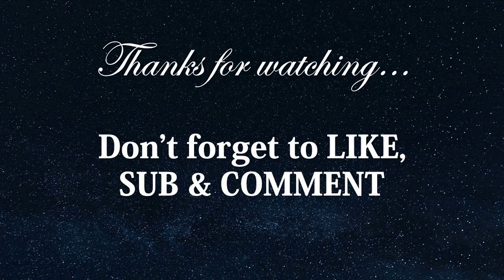Shimano Borderless GL V630-T (Testing)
Video hanyalah suka-suka menggunakan rod Shimano Borderless GL V. Tiada kena mengena samada yang masih hidup atau pon yang telah  meninggal dunia. (:

Rod: Shimano Borderless GL V630-T
Weight: 215g
Length: 6.3m

Teknik pancing: Lumut hanyut

Species ikan:
- Lampam Jawa / Tawes (Java Barb) (Barbonymus gonionotus)
- Tilapia Hitam / Nila (Oreochromis niloticus niloticus)